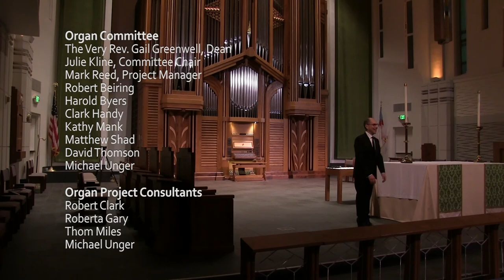Richards Fowkes Opus 24 Organ Dedicatory Recital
Excerpts from the dedicatory recital of Richards Fowkes Opus 24 at Christ Church Cathedral, Cincinnati, Ohio, performed by David Higgs on 24 October 2021.